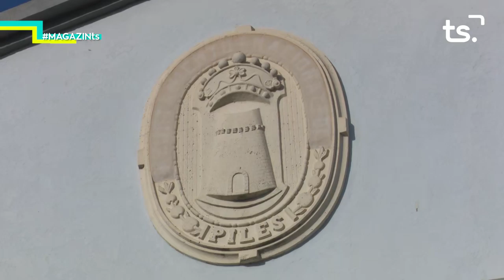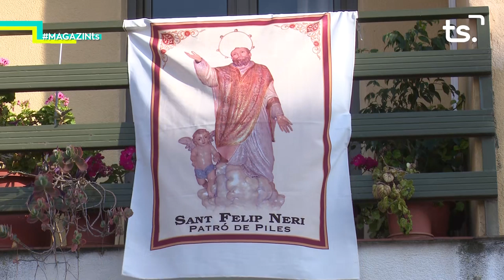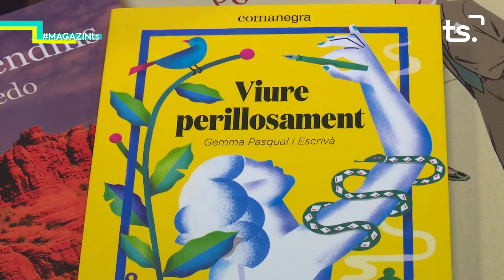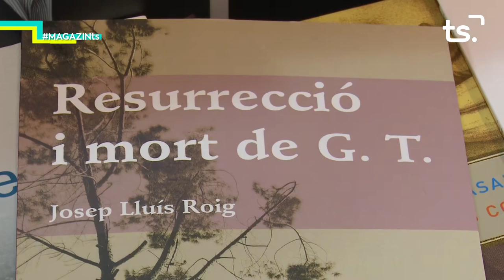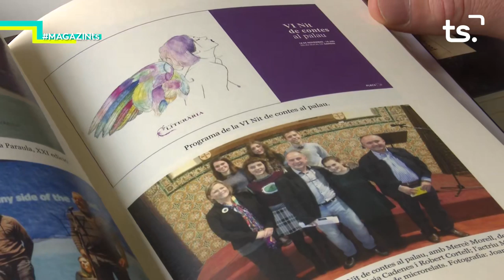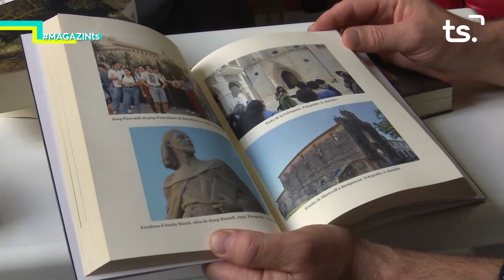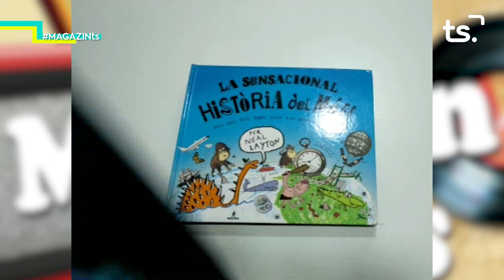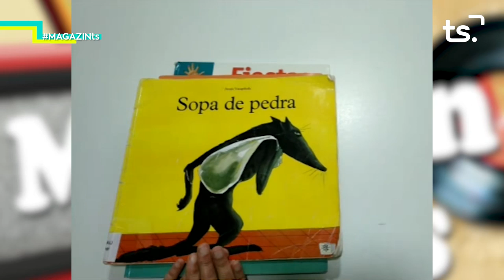2020 04 23 MAGAZIN TS DIJOUS - ESPECIAL CORONAVIRUS